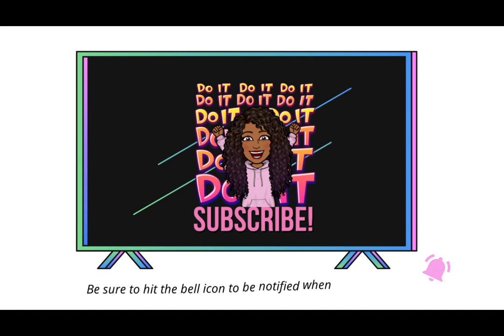WHO IS VERONICA'S MYSTERY MAN? The Single Life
So...Veronica has apparently recovered from the end of her 'relationship' with Justin, and has rebounded into the arms of a mystery man. But this mystery man is someone that we've met before...